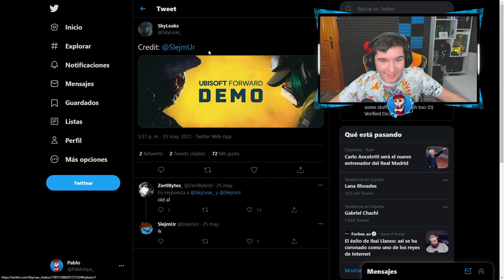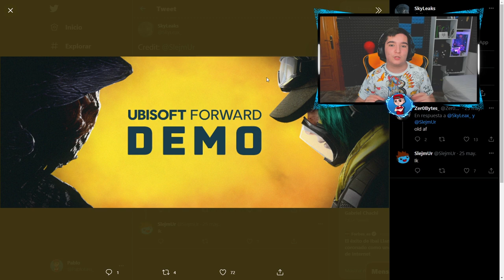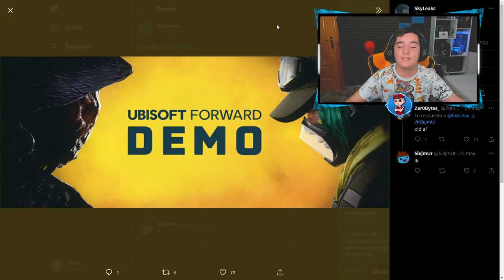⚠️RAINBOW SIX EXTRACTION: DEMO CONFIRMADA ⚠️ - Pablotas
En este vídeo de rainbow six siege: ⚠️DEMO CONFIRMADA de RAINBOW SIX EXTRACTION⚠️